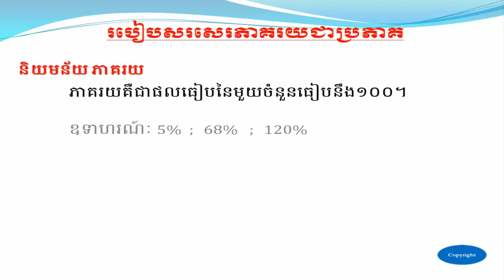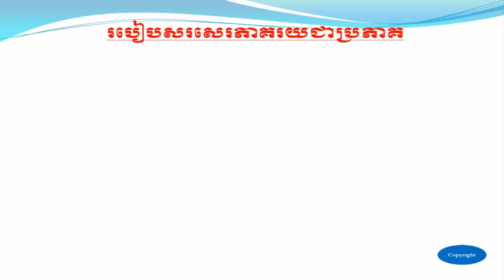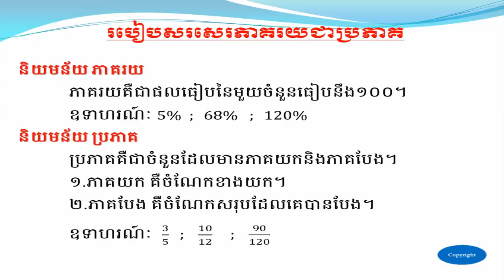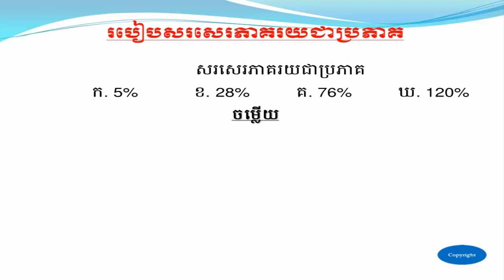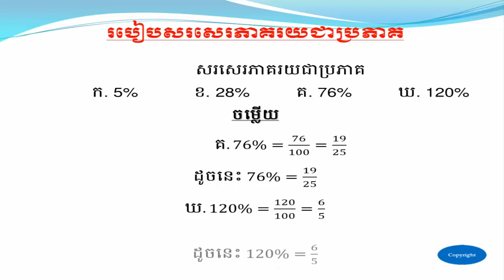របៀបសរសេរភាគរយជាប្រភាគ - How To Write Percentage To Fraction